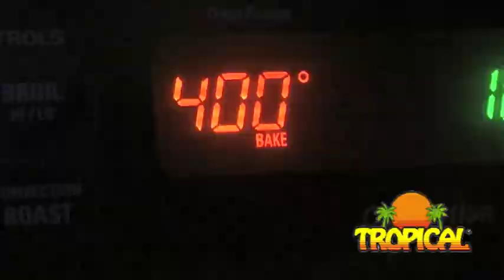Queso Blanco Stuffed Ripe Plantains